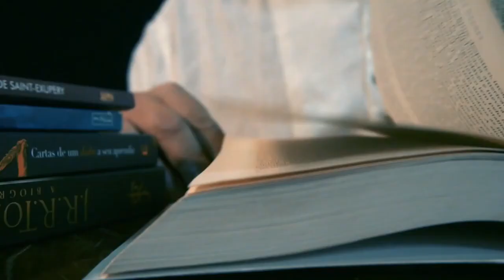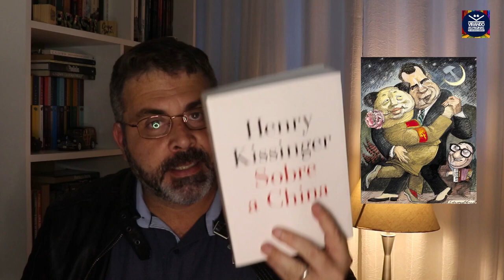A Montanha e o Rio Da Chen #197 por Armando Ribeiro Virando as Páginas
Vídeo Gravado em Agosto de 2021

Música de Fundo :  Música Tradicional Chinesa - Sun Quan - O Imperador (Guzheng & Drum)

Ao atirar-se do alto do monte Balan, com o intuito de acabar com a sua vida e a do filho que carregava no ventre, a jovem chinesa não imaginava que a energia provocada pelo impulso pudesse expulsar o pequeno Shento, filho de um respeitado general do exército chinês.

Obra iniciática em Romance de Da Chen com pano de fundo a China Revolucionária, entre o Comunismo e as Influências Capitalistas. Dois meio irmãos tronam-se inimigos mortais em meio a mal entendidos, rancores, movimentos políticos e um trio "amoroso" sob as impressões de 3 jovens chineses. (Tam, Shento e Sumi)

Ajude o Canal a crescer se inscrevendo e curtindo nossas resenhas. Grande Abraço.